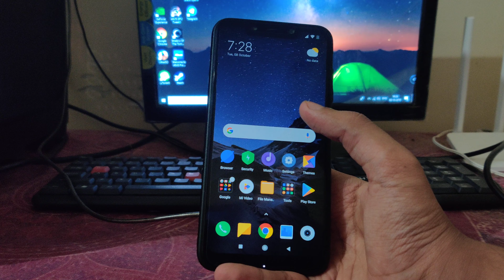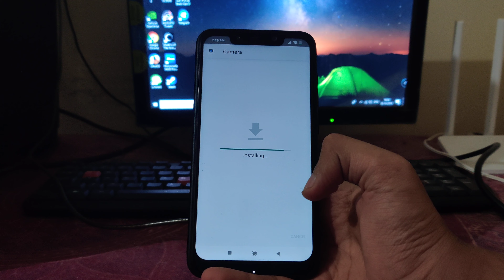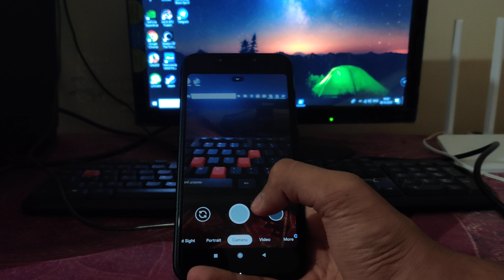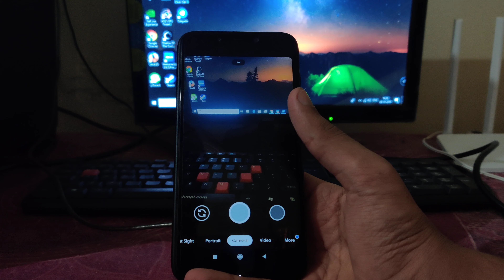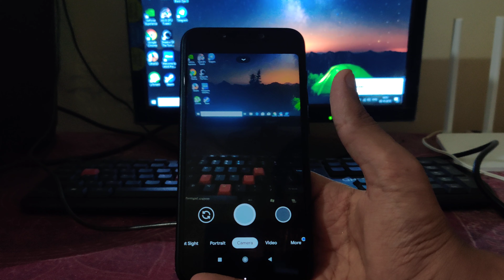Install new Gcam 7.0 Sanity's APK on Poco F1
Hello guys today in this video I will show you how to Install new Gcam 7.0 Sanity's APK on Poco F1

And guys previous version of Gcam 7.0 Sanity's 10.2 and this one is 10.3Apk